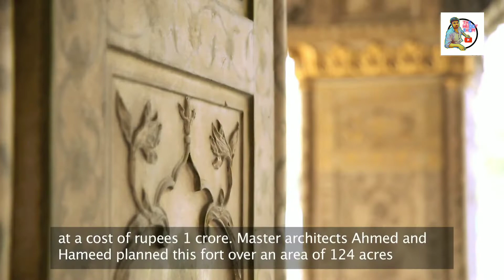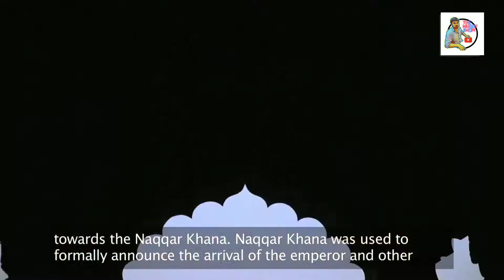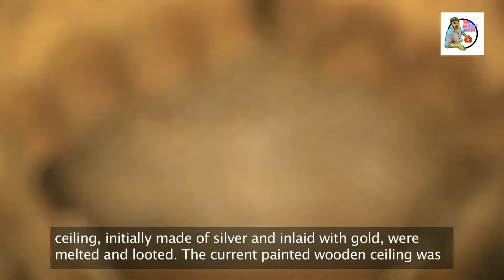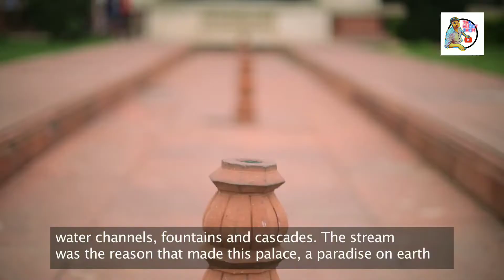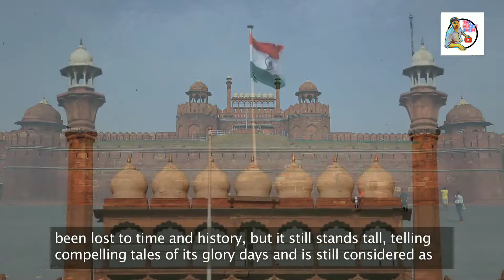Top 10 facts about The Red Fort (Hindi)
Video k baare me aapke paas koi bhi sujhaav ho toh mujhe comment box me zaroor bataaye.